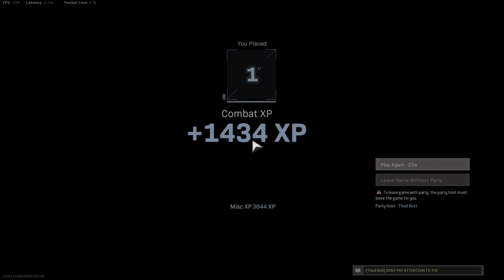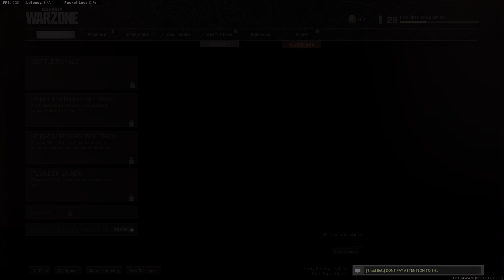A-WAXed Those Fools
You wanna play it soft? We play it soft. You wanna play it hard? We play it hard.